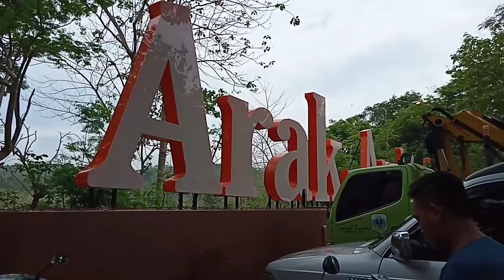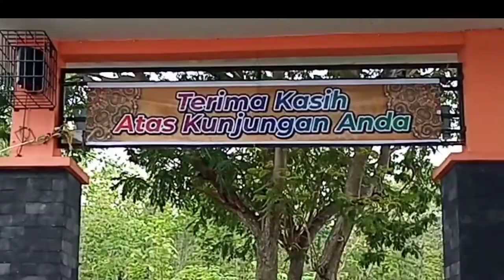MIVLOG1-LIBURAN BARENG SAHABAT | SERU BANGET!!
Please watching in HD!

Haii gaess assalamualaikum
[MIVLOG] - umMi ngeVlog

Di video kali ini aku share liburanku bareng sahabat sahabatku 🥰seru benget deh

Awalnya gak mau ngevlog sihh tapi ya seru juga klo dibikin video buat kenangan gitu hehe

Maaf ya openingnya aja pake suara tuh soalnya kan awalnya gak niat ngevlog hehe